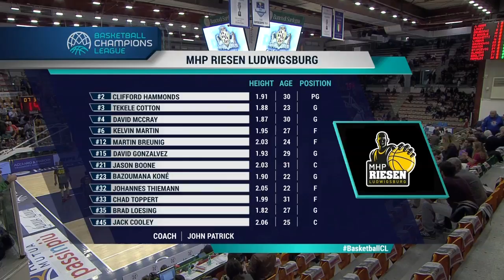LE PARTITE DELLA STORIA | BCL DINAMO - LUDWIGSBURG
Nel passato di Champions League la Dinamo ha affrontato anche Jack Cooley, grande protagonista della passata stagione. Sfida molto bella tra il Banco e il roster di John Patrick